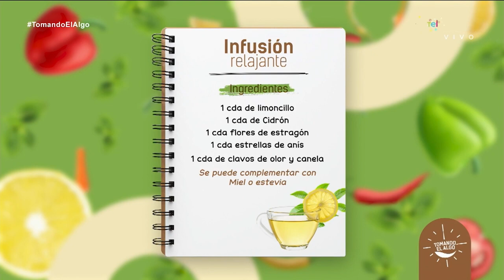TÉ PARA CÓLICOS MENSTRUALES: preparemos una infusión relajante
En TomandoElAlgo preparamos un té para calmar los cólicos menstruales.

1 cda de limoncillo
1 cda de cidrón
1 cda flores de estragón
1 cda estrellas de anís
1 cda de clavos de olor y canela

Se puede complementar con miel o estevia.

Conoce más de este y otros temas en TomandoElAlgo de lunes a viernes de 3.00 p. m. a 5:00 p. m.